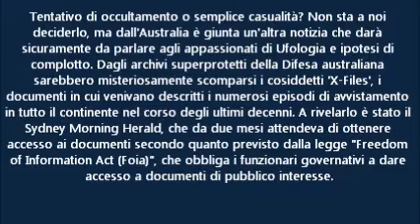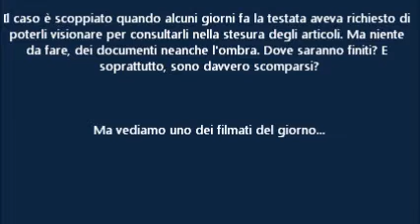Australia - ufo ripreso e archivi x-files scomparsi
Ancora un avvistamento di ufo in Australia documentato da video-ripresa..propostoci da da "australianPhenomena".Una cosa strana... quando alcuni giorni fa una testata giornalistica aveva richiesto  di poter visionare gli archivi x-files di questi ultimi anni erano misteriosamente scomparsi!
Tentativo di occultamento o semplice casualità? Non sta a noi deciderlo, ma dall'Australia è giunta un'altra notizia che darà sicuramente da parlare agli appassionati di Ufologia e ipotesi di complotto. Dagli archivi superprotetti della Difesa australiana sarebbero misteriosamente scomparsi i cosiddetti 'X-Files', i documenti in cui venivano descritti i numerosi episodi di avvistamento in tutto il continente nel corso degli ultimi decenni. A rivelarlo è stato il Sydney Morning Herald, che da due mesi attendeva di ottenere accesso ai documenti secondo quanto previsto dalla legge "Freedom of Information Act (Foia)", che obbliga i funzionari governativi a dare accesso a documenti di pubblico interesse.